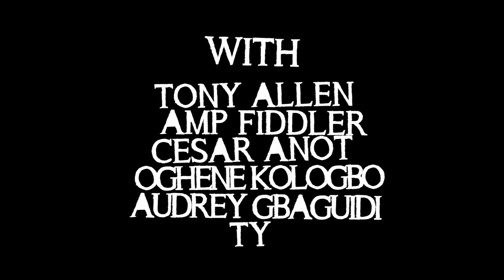TONY ALLEN'S BLACK SERIES (A NIGHT IN DETROIT - PART I )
History of music has seen such evolutions through the past years. The propagation of sounds has spread vigorously from one to all. In a world that is reduced to Village, where the music is now accessible for anyone anywhere, few places can claim for a specific and strong personal way to live and make music. Detroit and Lagos amongst other great Cities, have reached a quality and diversity of sound to be permanent but also in constant evolution.

Detroit has a history of music unlike any other city in the world. It can't be labelled by a sound, or a genre, it can simply be identified by talent and innovation. Detroit artists have pushed the limits of music for more than half a century.

On the other side, Lagos, the former capital city of Nigeria is internationally known as the home of Afrobeat and for sheltering also many various incredible styles of music -- from traditional sounds to hip-hop beats.

From the roots to a new shape of sounds, Black Series create and materialize a bridge between two unique visions of music Amp Fiddler (from Detroit) and Tony Allen (from Lagos) will bring together.

The Black Series project was born in the Red Bull Music Academy studio in London.